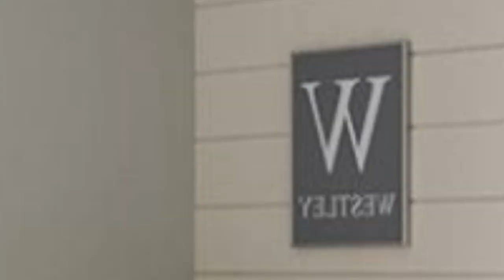75 Beautiful Baby And Kids' Design Ideas 😊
Browse photos of farmhouse baby and kids rooms. Discover a wide range of country spaces for children and babies, including playroom and nursery inspiration.

0:00:00 - Intro
0:00:12 - Beautiful Baby And Kids' Design Ideas: Inspirations 1 to 25
0:03:03 - Beautiful Baby And Kids' Design Ideas: Inspirations 26 to 50
0:06:07 - Beautiful Baby And Kids' Design Ideas: Inspirations 51 to 75